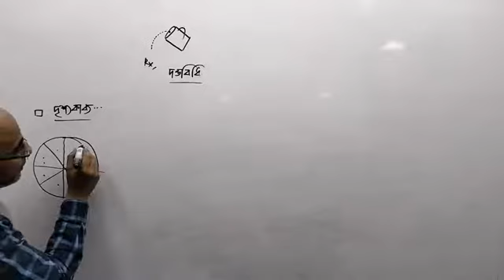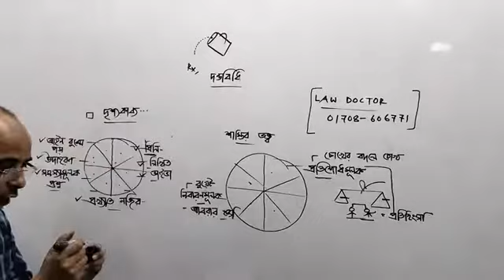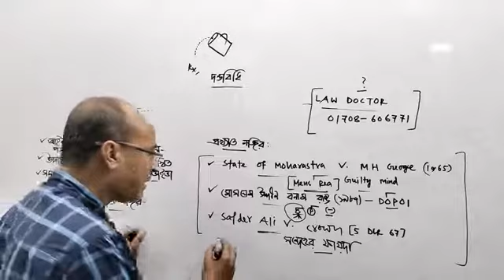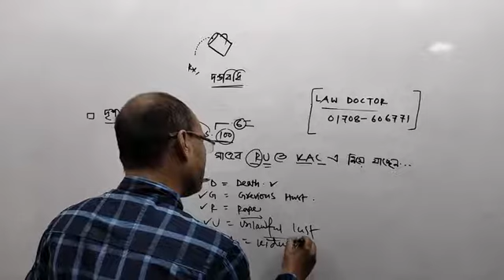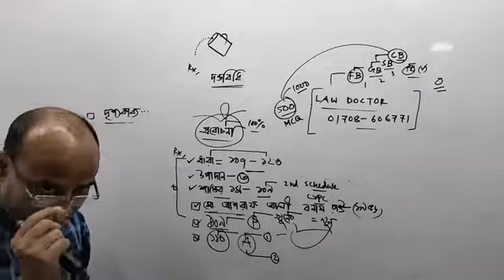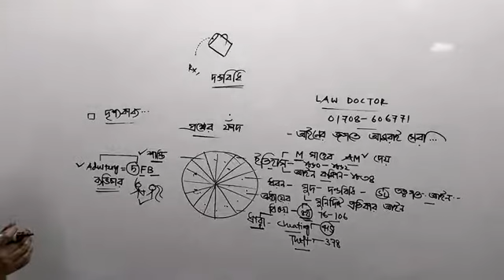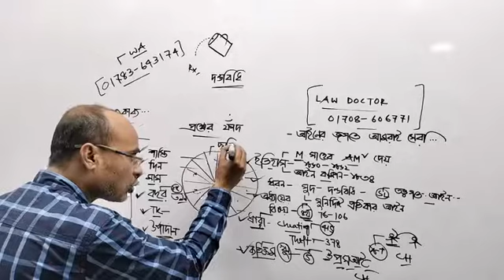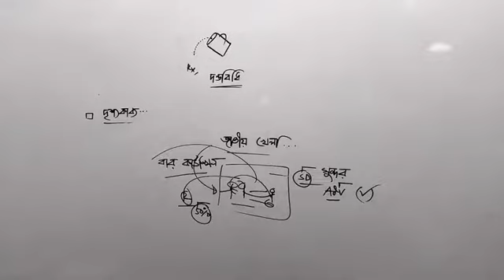THE PENAL CODE,1860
LAW DOCTOR
THE BEST LAW ACADEMY
ভর্তির জন্য কল করুন
[ অনলাইন+ অফলাইন নতুন ব্যাচ ]
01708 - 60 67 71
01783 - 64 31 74